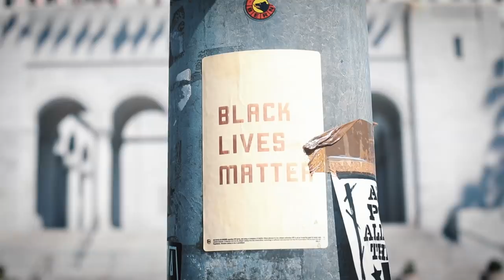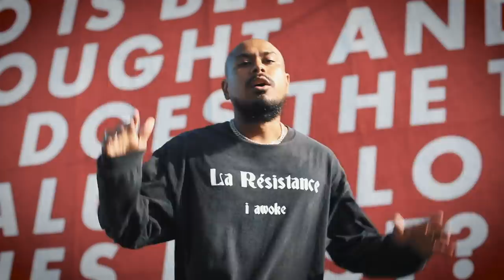Willie Of Wilshire - Close Your Eyes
Please save any of my songs to a playlist of yours on here or any platform you stream on. By you doing that small favor for me, it helps this song spread further into the algorithms faster so more people can listen.

Bio:
Willie Of Wilshire (WOW) is a Music Artist from Downtown Los Angeles California. First generation, born Willie Arevalo from Mayan Guatemalan and El Salvadoran immigrant parents and raised in a rough neighborhood in Downtown LA full of gangs, drugs, Police brutality and poverty. He developed a love and passion for Hip Hop Music as a way to express his creativity and as a form of therapy to vent his life struggles. Songwriter, performer and world traveler. He has collaborated and shared the stage with several artists throughout his career. Always working toward improving his craft. Holla at him if you spot WOW rolling in his green Lowrider cruising the streets of LA.